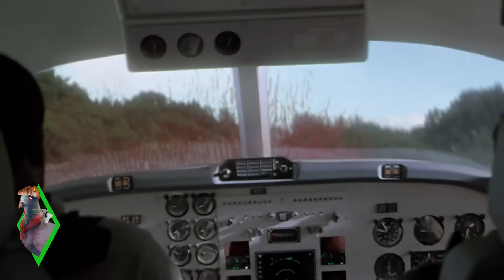As maiores lutas e batalhas de Dinossauros do cinema - Arquivossauro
Jogue World of Tanks agora Utilize o código TANKMANIA no registro para ganhar 7 dias de conta premium, 250.000 de créditos, o Tanque T5 Excelsior e 10 batalhas com cada um dos tanques premium T6 Tiger 131, Cromwell B e T34-85M de graça! O código só é válido para novos registros.

Monstros pré-históricos batalhando são sempre algo divertido de se assistir! E por causa da chegada do novo filme Jurassic World Dominion, onde temos a batalha final entre a Tiranossauro e o Giganotossauro, no Arquivossauro de hoje vamos listar e analisar as mais espetaculares lutas e batalhas entre dinossauros do cinema!

🟡Apoie a 𝐃𝐄𝐒𝐋𝐄𝐆𝐄𝐍𝐃𝐀́𝐑𝐈𝐎 pelo 𝐏𝐈𝐂𝐏𝐀𝐘: @lucasstuvok 🟡